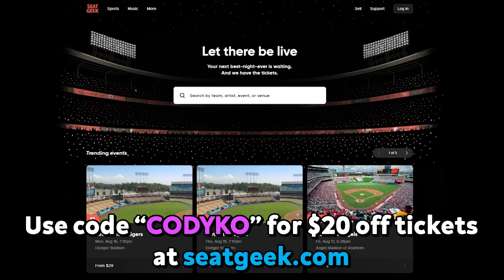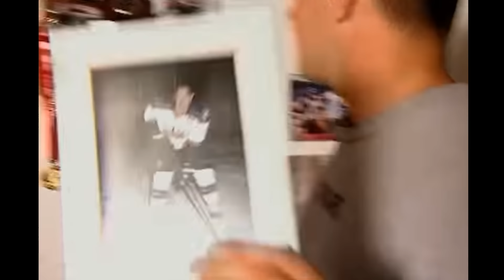COUPLE'S REACT: Keys To The VIP